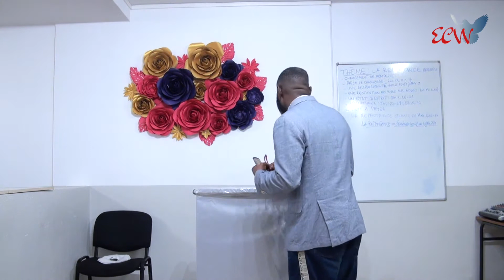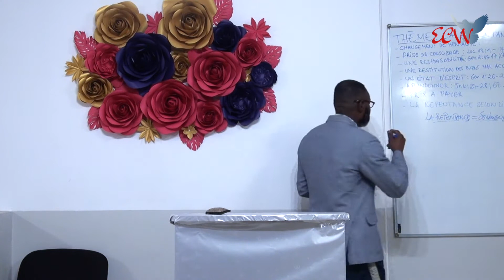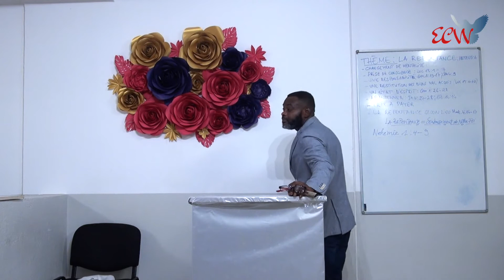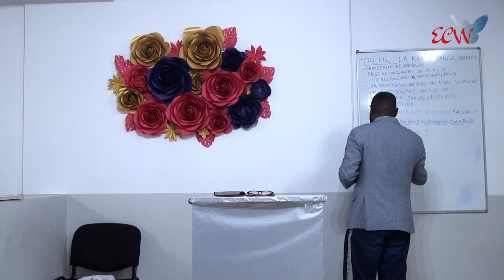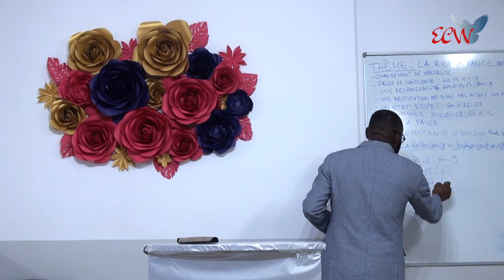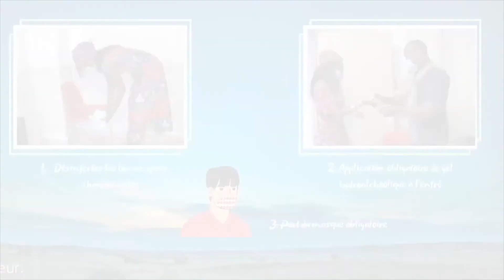LE SOUBASSEMENT DE NOTRE FOI PARTIE 1 (Pasteur Samuel MPAKA)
🏠 L'Eglise Chemin, Vérité et Vie est une assemblée chrétienne située à Nice. Notre objectif est écrit dans le livre de Matthieu 28 verset 18 "Allez, faites de toutes les nations des disciples". Que le seigneur vous bénisse.
🎁 Voici un lien pour faire des dons et ainsi contribuer à l'avancement de l'oeuvre de Dieu
Likez 👍
Partagez📣
Commentez ✏